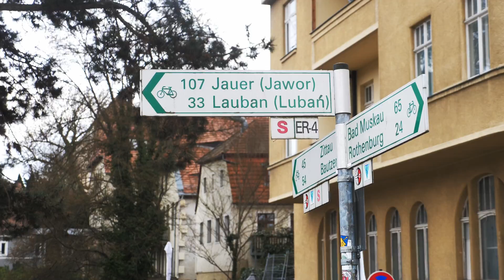NV [#443] Poświąteczny zgon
Zapraszamy na niecodzienny vlog o. Adama.

Zdjęcia: Adam Szustak OP
Montaż: Mateusz Niedośpiał
Aby nas wesprzeć kliknij tu

Zapraszamy.